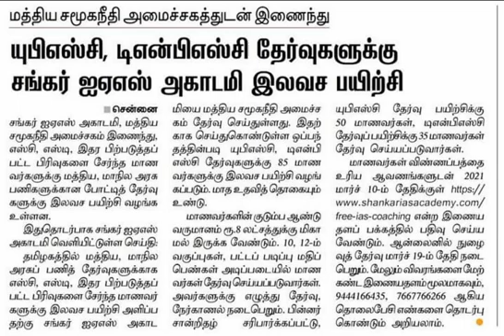Shankar ias academy - Chennai - 85 free seat for upsc tnpsc preparation - 2021